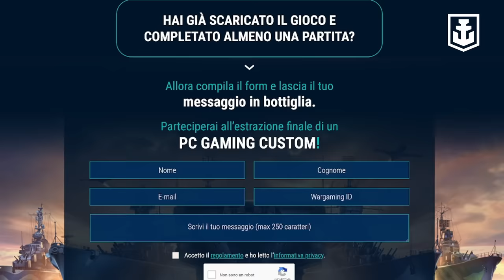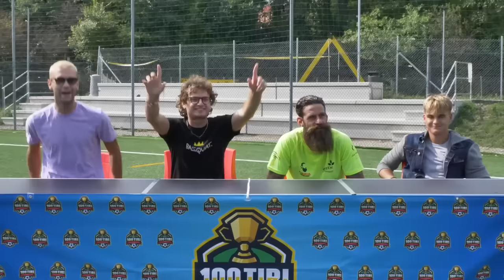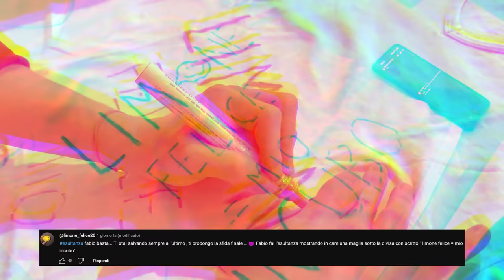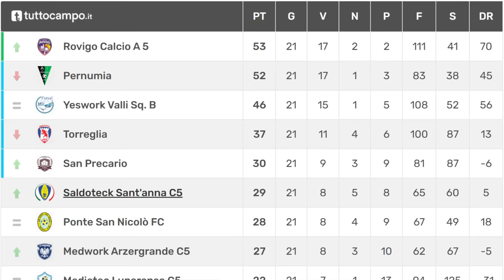🏆⚽ SFIDA SCUDETTO contro i PRIMI nella PENULTIMA GIORNATA di CAMPIONATO! (decisiva)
Prova a vincere un PC personalizzato giocando a World of Warships!
Potete scaricarlo dal nostro link per ottenere Marco Materazzi come capitano, cosa state aspettando?
Concorso valido fino al 20 maggio 2024.
Regolamento completo e maggiori dettagli su warships.it